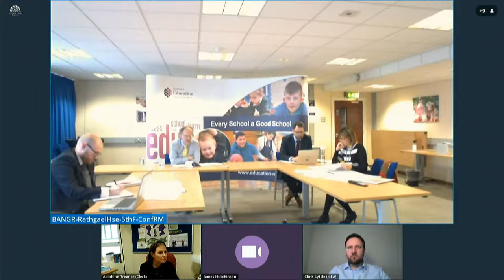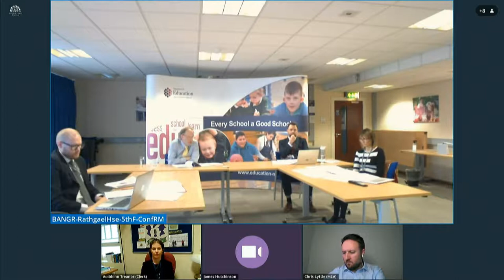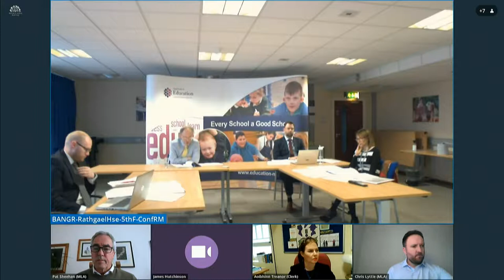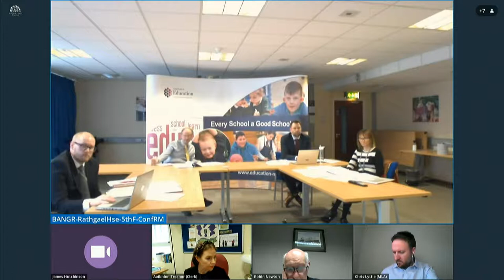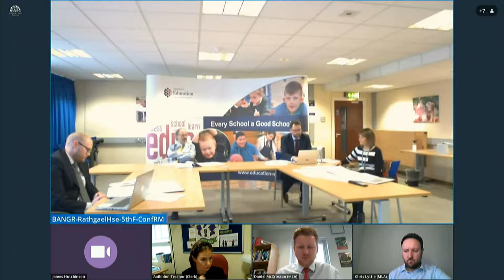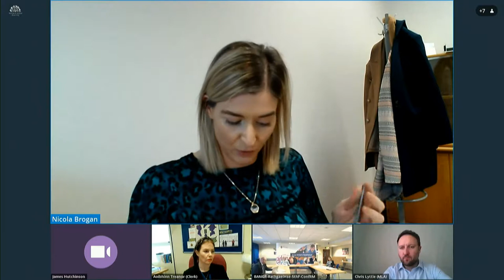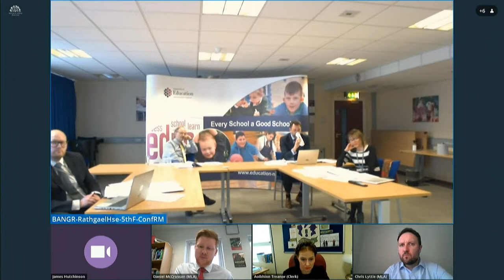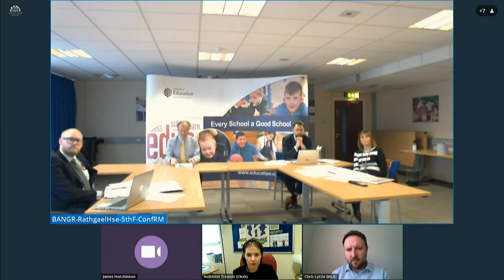Committee for Education Meeting Tuesday 23 March 2021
The Committee received a briefing from Minister of Education Peter Weir and Departmental officials on the restart of schools and related issues.